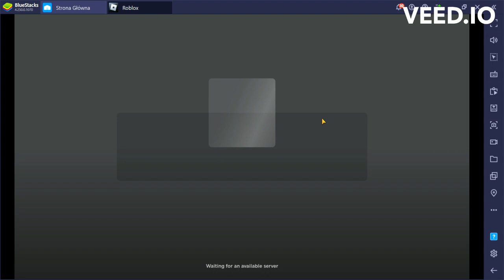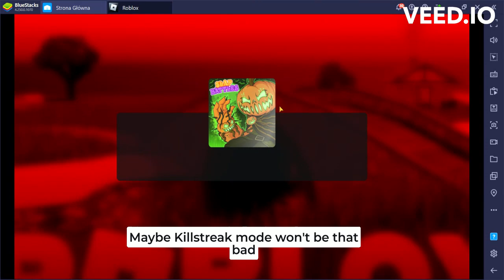Playing Slap Battles on Bluestacks 💀💀💀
Blud's lagging 💀💀💀